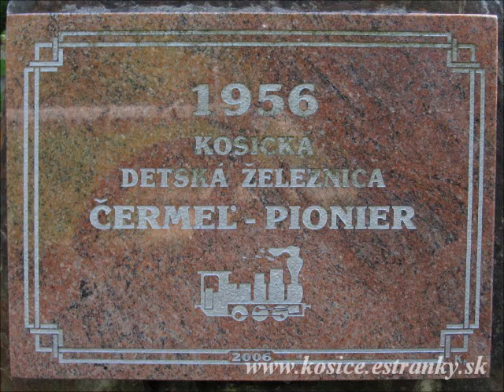Košická detská železnica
Detská železnica bola vybudovaná v Košiciach v rokoch 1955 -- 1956 ako Pionierska železnica. Miestnu dráha financovalo Ministerstvo dopravy a šlo o prvú rekreačnú železnicu vo vtedajšom Československu. Okrem iného však po vzore podobných železníc vo vtedajšom Sovietskom zväze, slúžila aj na výchovu a motiváciu mladých železničiarov.

Trať má v súčasnosti dĺžku 3,9 km s unikátnym rozchod 1000 mm a najväčšie stúpanie 26%. V stanici Čermeľ sa nachádzajú dosiaľ používané historické výhybky a koľajnice pochádzajúce zo Štiavnickej železnice. Dráhové vozidlá, okrem motorového rušňa, sú zapísané v ako hnuteľná národná kultúrna pamiatka v Ústredného zoznamu pamiatkového fondu Slov. republiky.

Detskú železnicu v Košiciach bude prvýkrát v jej histórii prevádzkovať iný, ako štátny dopravca. Po tom, čo z prevádzky odstúpila Železničná spoločnosť Slovensko (ZSSK), a.s., prevzali jej úlohu nadšenci z občianskeho združenia Detská železnica Košice.

Novinky OZ DŽK na tento rok:

1. predĺženie sezóny až do 4. novembra a atraktívne jazdy aj v zime,
 2. netradičný začiatok sezóny: už 29. a 30. apríla 2012 popoludní o 13:15 a 15:15 hod. dve skúšobné jazdy pre verejnosť s tým, že v nedeľu bude ľudí do Čermeľa dopravovať aj historický autobus Karosa ŠL (odchod o 12:45 a 14:45 z Havlíčkovej)
 3. množstvo sprievodných kultúrnych podujatí: rozprávkový vláčik, westernové prepady, divadelné a hudobné víkendy, workshopy pre deti, brigády pre záujemcov a dobrovoľníkov z radov Košičanov,
 4. obnovenie detskej obsluhy, návrat detí na železničku v podobe malých výpravcov, výhybkárov, sprievodcov a podobne
 5. vydávanie vlastného časopisu R- žurnál
 6. dobrovoľnícke aktivity a obnovenie historického vagóna, ktorý bude slúžiť hendikepovaným ľuďom, rodičom s kočiarmi či cyklistom
 7. prevenčné programy pre deti
 8. Spojazdnenie a úplnú opravu populárneho motorového rušňa Janka, ktorý nepremával takmer 20 rokov